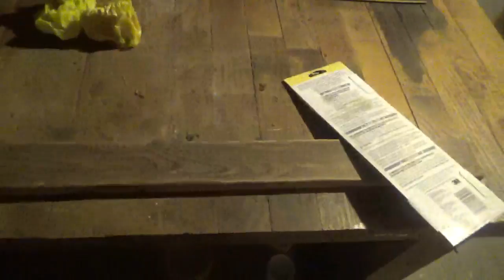ASMR Wood Sanding (No Talking)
Sanding A Piece Of Wood